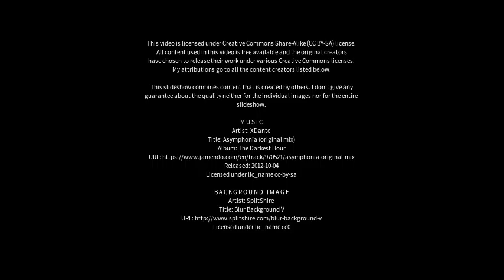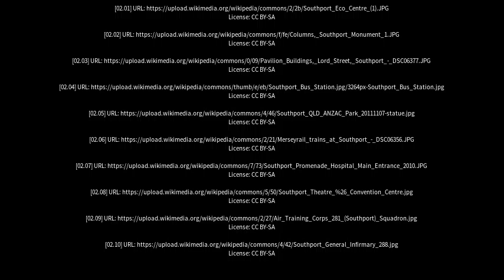Best places to visit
Best places to visit - Southport (Australia) Best places to visit - Slideshows from all over the world - City trips, nature pictures, etc.